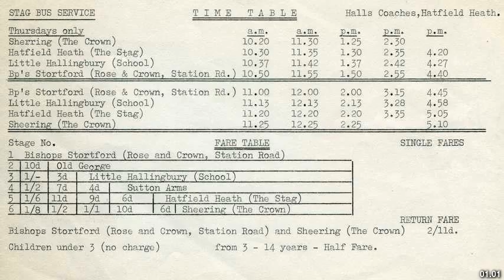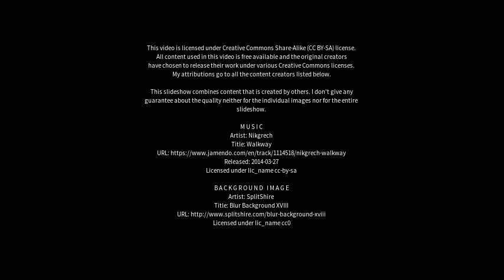Best places to visit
Best places to visit - Hatfield Heath (United Kingdom) Best places to visit - Slideshows from all over the world - City trips, nature pictures, etc.